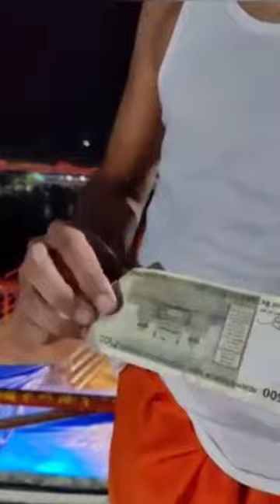Money Can Not Buy Peace of Mind - Short Story ! Dr Vikas Kohli